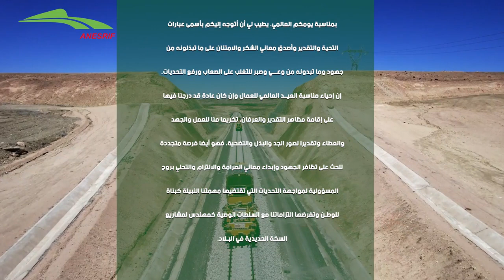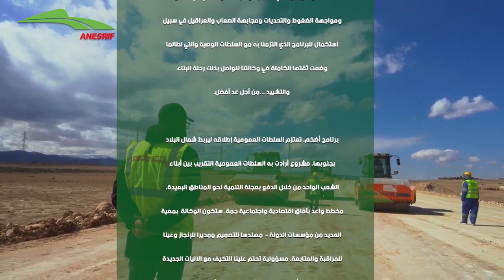اليوم العالمي للشغل المصادف للفاتح من شهر ماي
كلمة المدير العام للوكالة الوطنية للدراسات ومتابعة إنجاز الاستثمارات في السكك الحديدية السيد عز الدين فريدي بمناسبة اليوم العالمي للشغل المصادف للفاتح من شهر ماي.